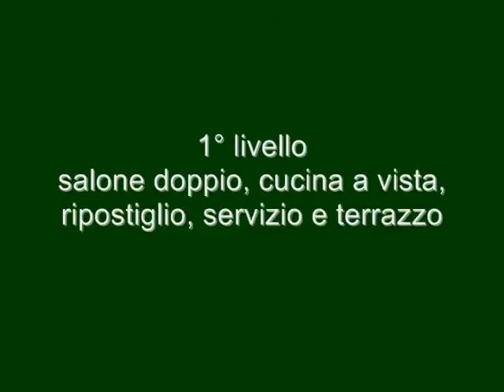grottaferrata via enrico ferri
Attico due livelli
1 livello salone doppio cucina a vista pranzo ripostiglio servizio terrazzo
2 livello due camere disimpegno servizio terrazzo
box auto